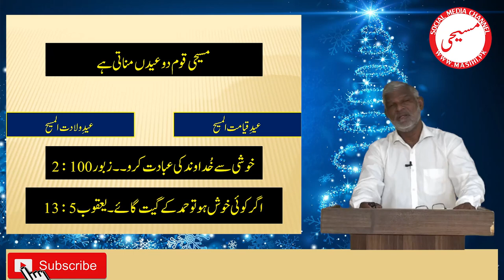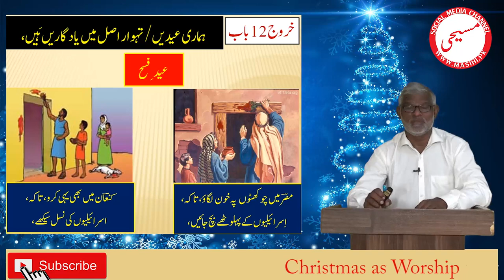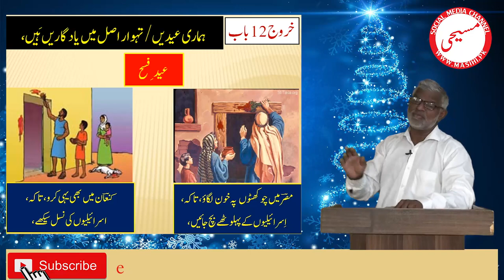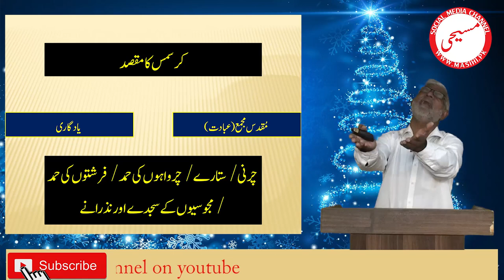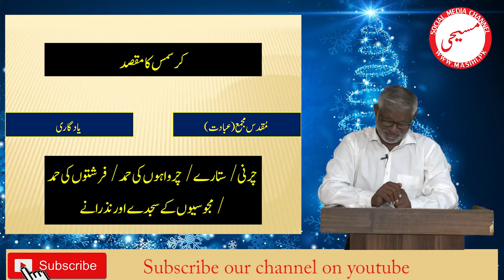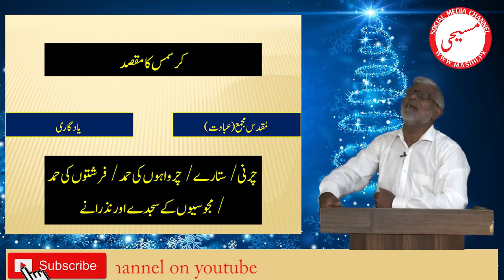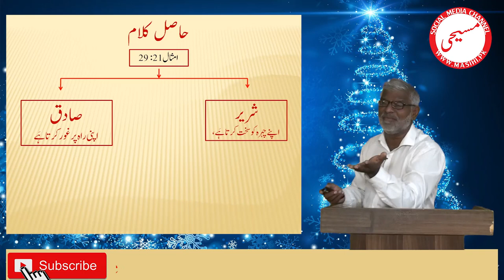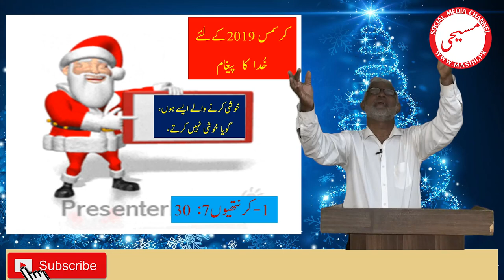Is Christmas a worship day or Just a Celebration | Reverend Anwar Waheed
Many Christians in the world are celebrating Christmas just as an festival just like other events in their life. Christmas in reality a day of worship. People wasted their most of time in other activities and forget to worship the Lord Jesus Christ.

In this Sermon the man of God Reverend Anwar Waheed is teaching about "Is Christmas a worship day or Just a Celebration"